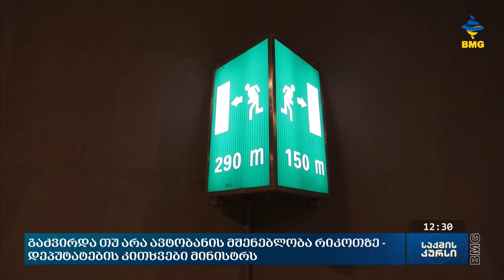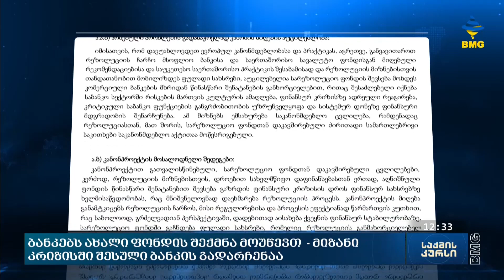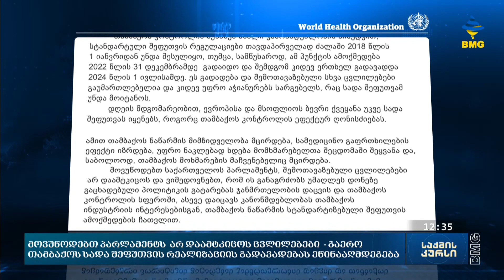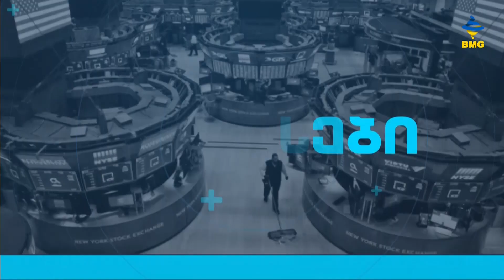საქმისკურსი - 30.10.2023_12:30 - გადაცემა სრულად